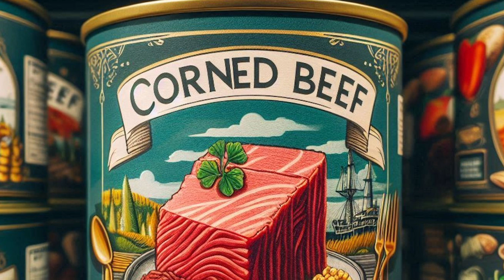Corned Beef .. (Music by The Dark Lands) (Audio)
Composed in a small room somewhere up North on some synths, a couple of drum machines and a sampler.